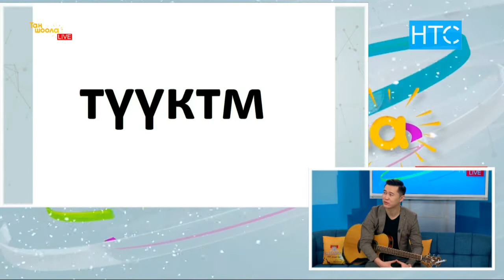Джонни: «Киного тартылуу боюнча сунуштар түшүп жатат» / Таң Шоола / НТС